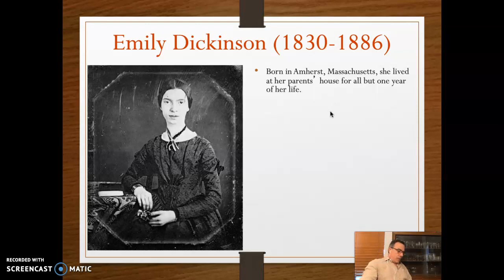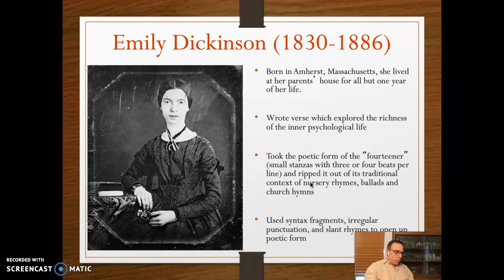Emily Dickinson part 1